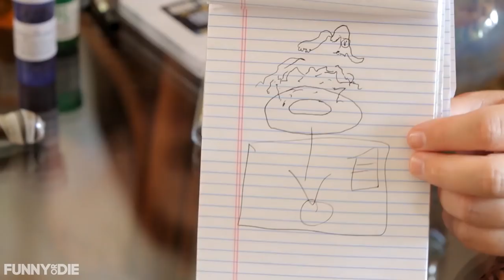Munchies With Toni Charline & Jon Gabrus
Toni Charline explores the world of stoner inspired munchie meals with her guest Jon Gabrus, who teaches her his recipe for ghetto nachos and the art of pyramiding your food.